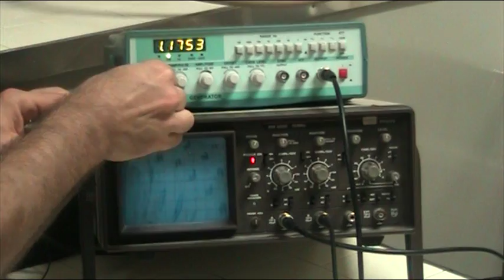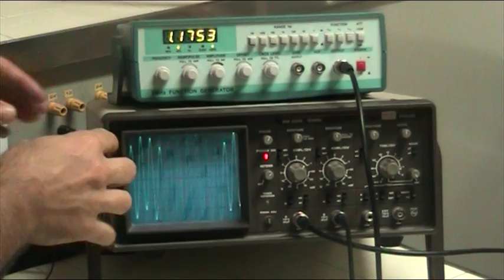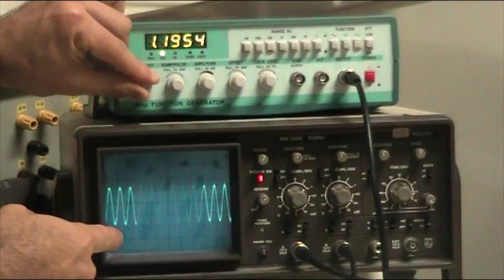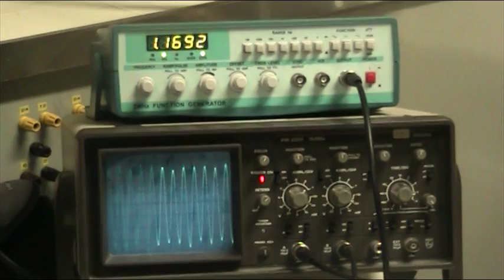82 esp tubo Kundt aperto aperto 3